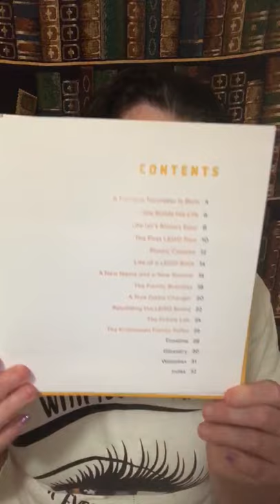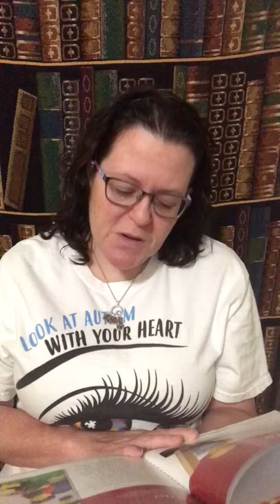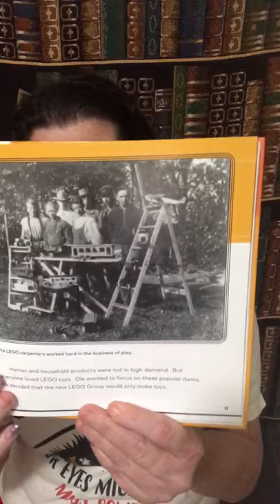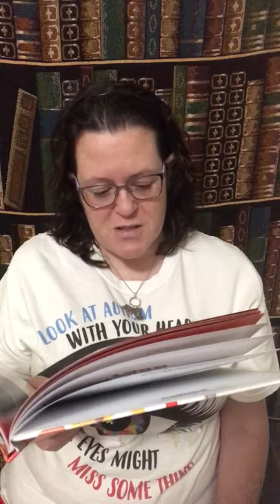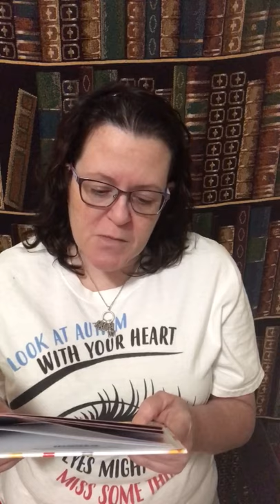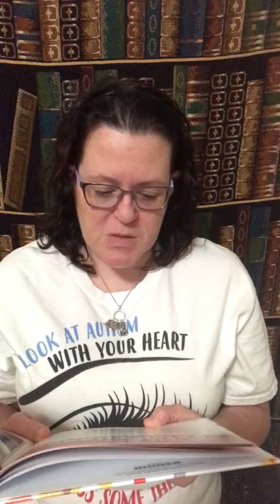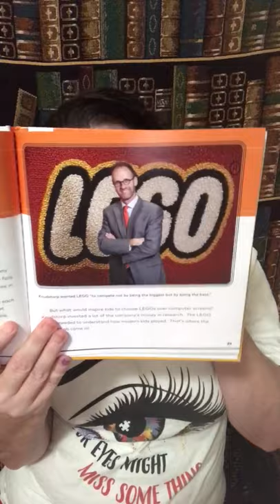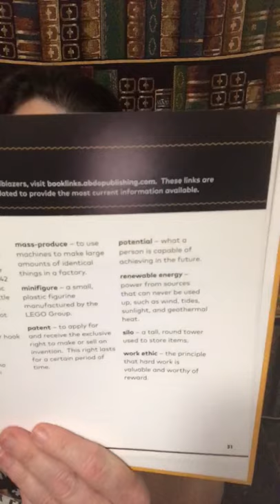trim F725C640 2810 4CB0 AA3B 17EB43D0717C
LEGO Manufacturers - The Kristiansen Family - by Lee Slater